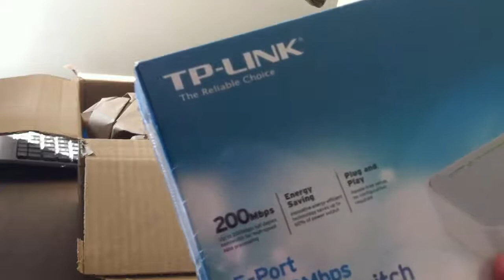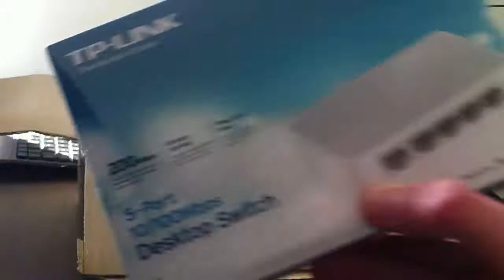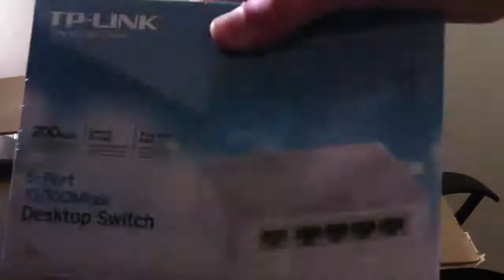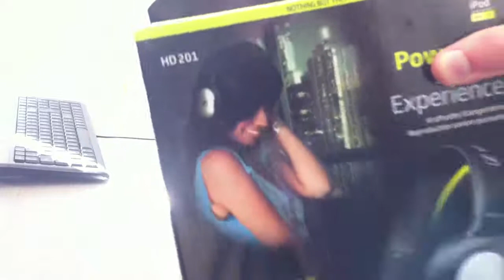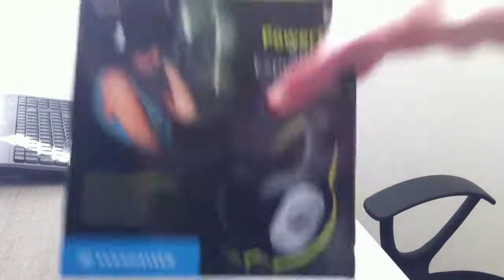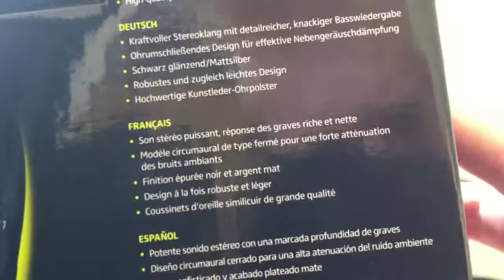[Unboxing] Sennheiser HD201 [FR-HD]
Voici l'unboxing du Sennheiser HD201